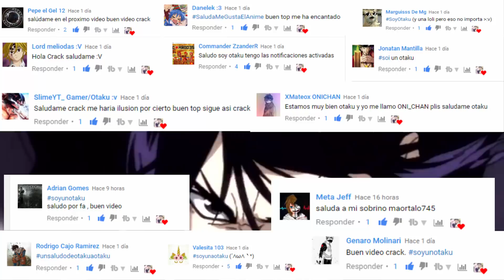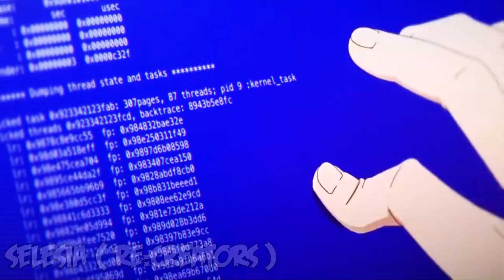Las Mejores Chicas Anime del 2017 | TOP 10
Facebook: (Me han bloqueado la cuenta :,V, en cuanto consiga abrirme uno sin que me lo bloqueen lo anunciare en el canal)

Nos vemos en el proximo video! Sayonaraaa!